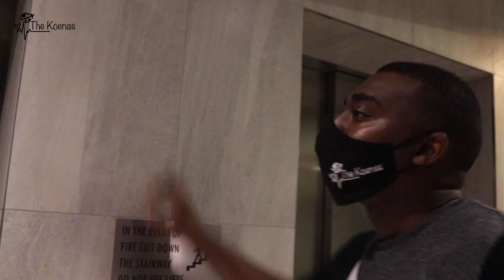SHO'T LEFT JOZI: STAYCATION VLOG | South African Youtubers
Hey GatorGang!

We are enjoying the fruits of Level 2 eases on lockdown restrictions with our absolute favourite thing to do: VLOGGING!